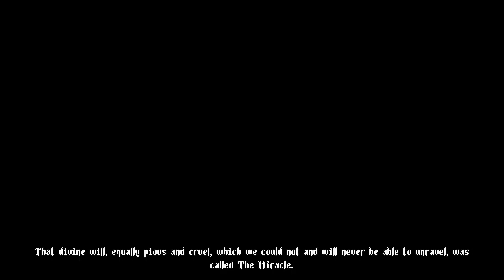Blasphemous [1] The Penitent One Shall Pass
Interesting so far.